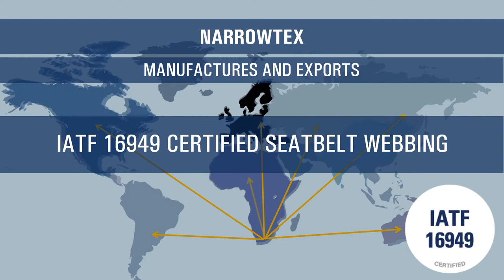Narrowtex Seatbelt Webbing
Narrowtex supplies IATF 16949 certified seatbelt webbing, also referred to as seatbelt strap or safety webbing, to original equipment manufacturers and aftermarket providers servicing the motor vehicle and aviation industries.

Seatbelt webbing is manufactured to stringent quality assurance standards and complies with global specifications. High tenacity polyester yarn is used to produce seatbelt webbing and different shades and pattern combinations are available. Webbing for seatbelts is available in cut to length format and can be customized for individual requirements. Various product finishes are utilized to achieve low friction extraction and retraction performance thereby improving seatbelt webbing comfort.

Narrowtex is accredited to the following quality management systems:
- IATF 16949 Certificate
- ISO 9001
- ISO14001:2015
As a leading seat belt webbing manufacturer, annual audits are conducted to ensure system compliance and in-house laboratory testing regulates product batches prior to dispatch.